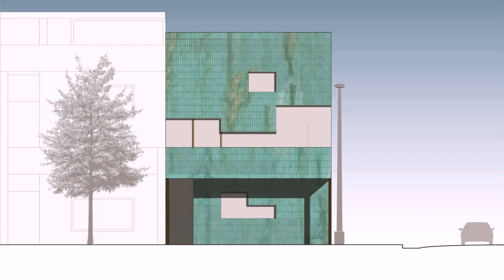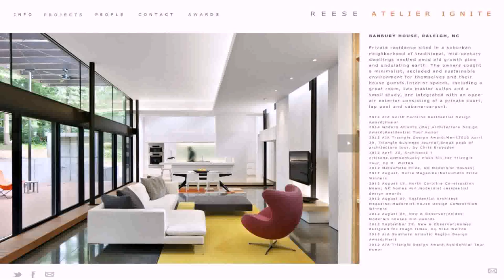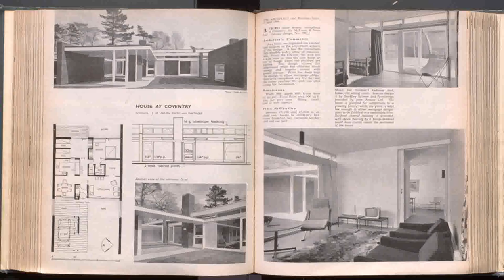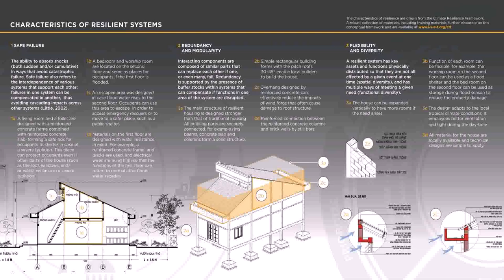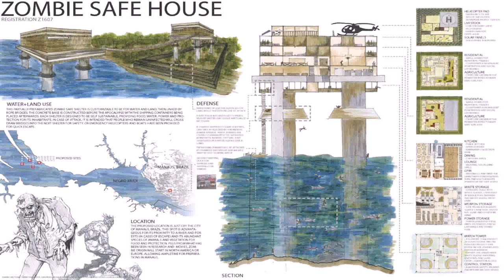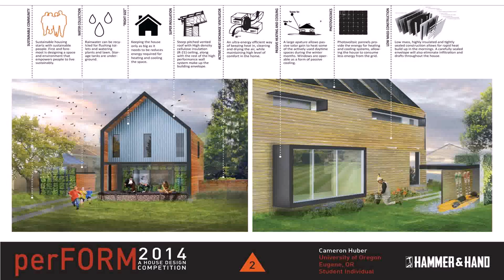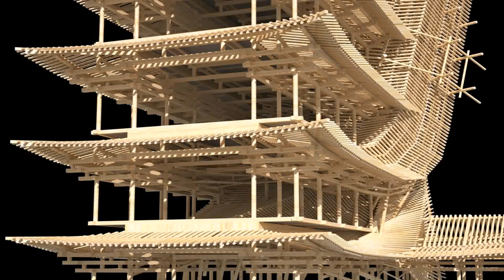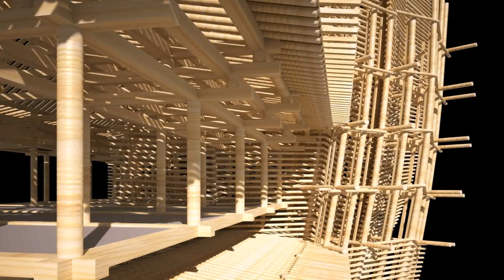House Design Competition 2014 (see description) (see description)